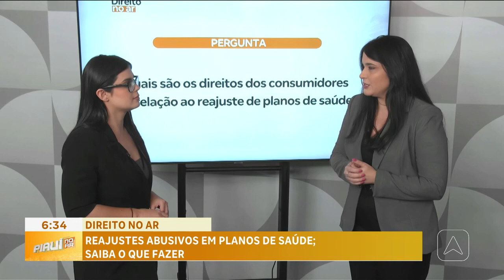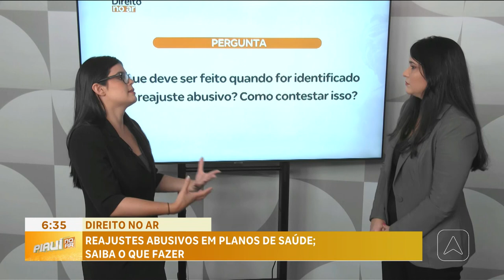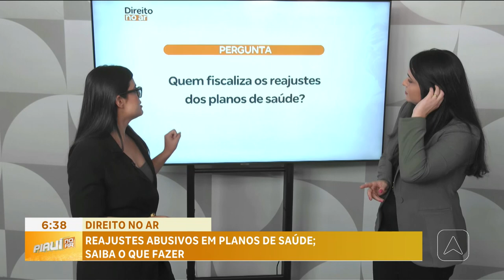Direito no Ar: reajustes abusivos em planos de saúde; saiba o que fazer